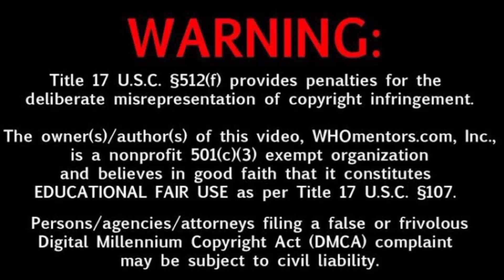FUNNY ROASTING || PART 1 || TELUGU TROLLS 😂 || Moj Trolls || Mixed Trolls